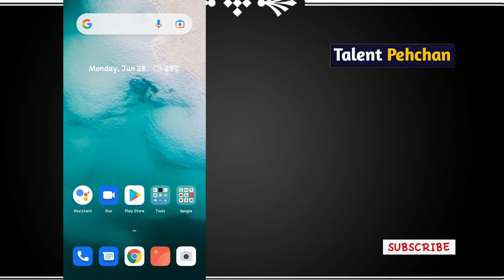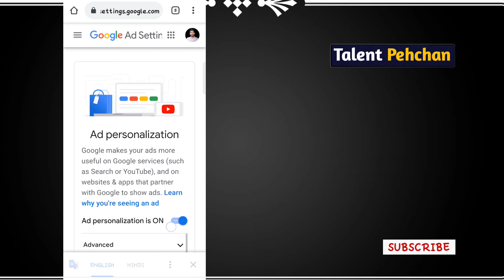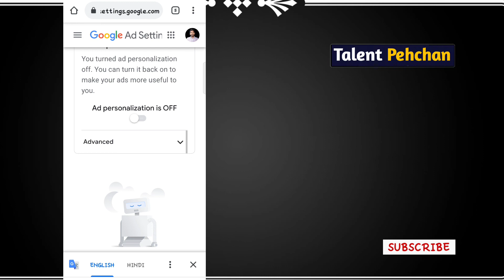how to stop youtube ads 2021 / youtube ke ads kaise band kare / how to disable ads on youtube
youtube par add kaise band kare,
youtube add kaise band kare,
youtube ke ads kaise band kare,
youtube ad kaise band kare,
add kaise band kare,
stop ads on youtube,
youtube se add kaise hataye,
how to disable ads on youtube,
how to disable youtube ads,
how to remove ads from youtube,
how to stop ads on youtube,
how to stop ads in youtube,
how to stop youtube ads,
remove ads from youtube,
youtube ad band kaise karen,
youtube ad ko kaise band karen,
youtube ka add kaise band kare,
youtube me add kaise band kare,
youtube me add kaise band kare 2021,
youtube me ads kaise band kare,
youtube par aane wale ad kaise band kare,
youtube par gande ads kaise roke,
youtube par video dekhte samay add kaise band kare,
youtube pe add kaise band kare,
youtube remove ads,

remove youtube ads,
how to disable youtube ads android,
youtube par ad kaise band kare,
youtube par ads ko kaise band kare,
youtube pe ad kaise band kare,

youtube par ads kaise band kare,
youtube ka ads kaise band kare,
Youtube ads kaise band kare 2021, how to stop youtube ads,
youtube ke ads kaise hataye,

Youtube ads kaise band kare 2021,
how to stop youtube ads, youtube ke ads kaise hataye,

youtube par jo ads aate hai unhe band kaise kare,

youtube add kaise band karen,
youtube video par aane wale ads kaise band kare 2021,
youtube video par aane wale ads kaise disable kare,
youtube video me se ads kaise band kare,
youtube video par aane wale ads kaise hataye,
youtube video par aane wale ads kaise band kare,
youtube video par aane wale ads kaise remove karne,
youtube video par aane wale ads kaise remove karte hai,

youtube se ads kaise band kare,
youtube video ke ads kaise band kare,
youtube video ka ads kaise band kare,

Talent Pehchan,

talent pehchan,

talentpehchan,